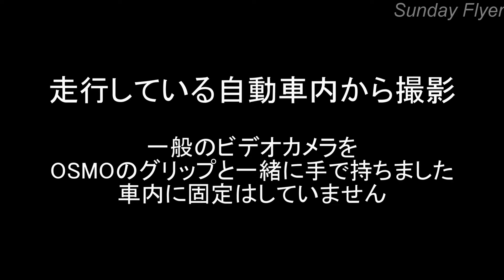DJI OSMOの性能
DJI OSMOの性能を、一般のビデオカメラと比較して検証してみました。
当然のことながら、歩きながら撮影した場合、上下運動は補正できません。
内蔵マイクを使用した場合、ファンの雑音が大きいです。
外部マイクは必需品のようです。
次期ロットからは、外部マイクが標準で付属するそうです。
今までに購入した人には、無償で提供するそうです。